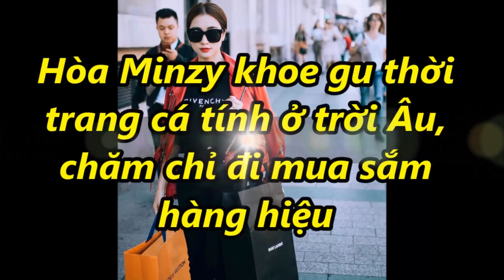✅Hòa Minzy khoe gu thời trang cá tính ở trời Âu, chăm chỉ đi mua sắm hàng hiệu|TIN TỨC 24H TV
TINTỨC24HTVnews24htv tintứcngôisao ✅Hòa Minzy khoe gu thời trang cá tính ở trời Âu, chăm chỉ đi mua sắm hàng hiệu|TIN TỨC 24H TV
Đang trong chuyến lưu diễn tại Pháp, Hòa Minzy cũng tranh thủ thời gian rảnh để dạo phố mua sắm cũng như khám phá đất nước xinh đẹp này. Sau màn khoe túi hiệu gần nửa tỷ đồng, giọng ca Rời bỏ tiếp tục gây chú ý bởi gu thời trang cá tính trên đường phố Paris.

Hoa Minzy khoe gu thoi trang ca tinh o troi Au, cham chi di mua sam hang hieu hinh anh 1

Không lựa chọn quần áo quá cầu kỳ, Hòa Minzy ưu tiên những trang phục đơn giản khi diện áo thun, quần skinny ôm sát phối cùng áo khoác da màu đỏ nổi bật. Bên cạnh đó,  chiếc túi GG Marmont Matelassé màu đỏ - tông màu Hòa Minzy yêu thích - của Gucci có giá hơn 22 triệu đồng cũng được nữ ca sĩ sử dụng để tạo điểm nhấn cho tổng thể trang phuc.

Ngoài gu thời trang đẹp mắt, Hòa Minzy tiếp tục chứng minh mình là một "yêu nữ hàng hiệu" mới của showbiz Việt khi tay xách nách mang một loạt đồ hiệu vừa được cô bổ sung cho tủ đồ của mình. Có thể thấy, từ sau khi giảm cân thành công, giọng ca Rời bỏ tích cực hoàn thiện gu thời trang của mình để thoát mác "thảm họa thời trang" trước kia.

Hoa Minzy khoe gu thoi trang ca tinh o troi Au, cham chi di mua sam hang hieu hinh anh 2
Lựa chọn thêm mắt kính thời thượng, Hòa Minzy xuất hiện nổi bật trên đường phố châu Âu.

Hoa Minzy khoe gu thoi trang ca tinh o troi Au, cham chi di mua sam hang hieu hinh anh 3
Nữ ca sĩ mang đôi boots đỏ "tone-sur-tone" với áo khoác và túi xách hàng hiệu.

Hoa Minzy khoe gu thoi trang ca tinh o troi Au, cham chi di mua sam hang hieu hinh anh 4

Hoa Minzy khoe gu thoi trang ca tinh o troi Au, cham chi di mua sam hang hieu hinh anh 5
Trước đó, Hòa Minzy cũng chia sẻ một loạt ảnh khác của mình khi có dịp ghé thăm tháp Eiffel - biểu tượng của kinh đô ánh sáng Paris.Tuy nhiên, nữ ca sĩ lại lựa chọn trang phục dịu dàng hơn với áo khoác và khăn choàng cổ.

Hoa Minzy khoe gu thoi trang ca tinh o troi Au, cham chi di mua sam hang hieu hinh anh 6
Giọng ca "Rời bỏ" chăm chỉ tạo dáng và khoe chiếc túi xách Hermes Birkin - dòng đắt nhất của thương hiệu này với giá hơn 21.000 USD (khoảng gần 500 tỷ đồng).

- Bản tin thời sự:
- Bản tin nóng:
- Bản tin văn hóa:
- Bảntingiađình:
- Tâm sự tình yêu đôi lứa:
- Xuân Bắc:
- U23 Việt Nam: